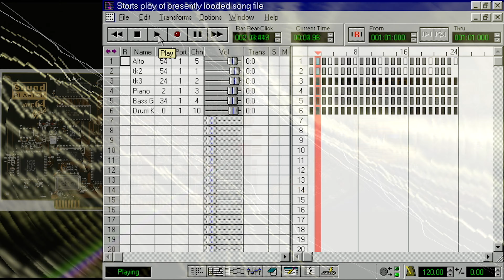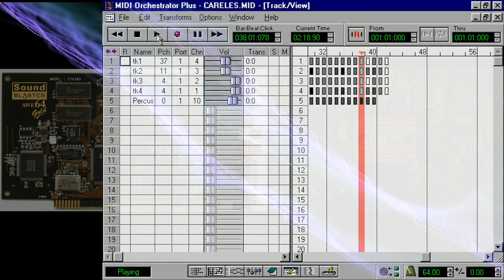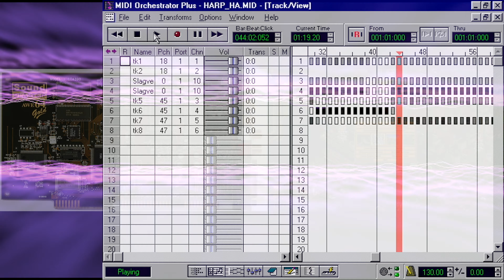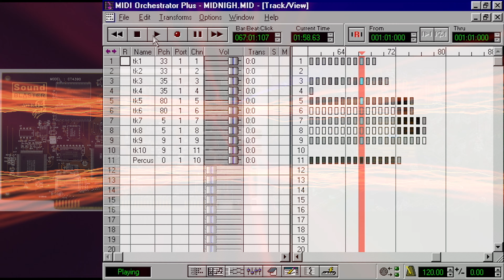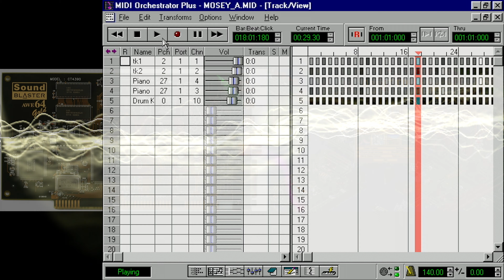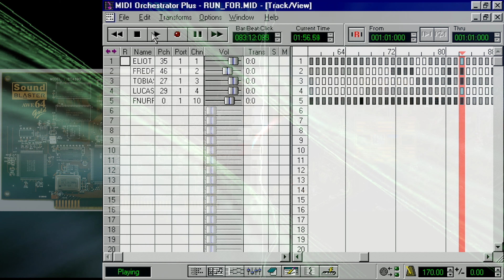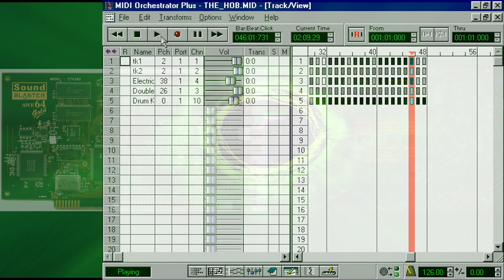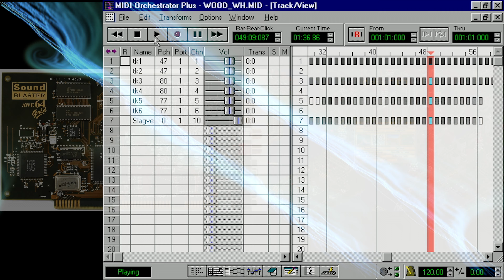OpenTTD Midi [Creative AWE64 Gold]